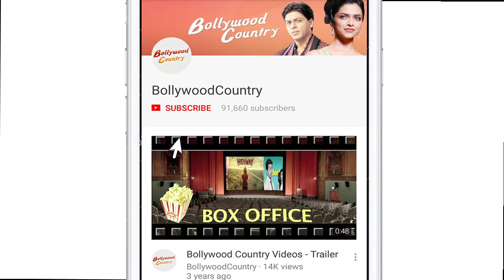No one RESPECTS Salman in Bigg Boss 11: Ex Contestant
Superstar Salman Khan has been playing a host in the reality show Bigg Boss for almost seven seasons now and here is ex-contestant and radio jockey by profession Pritam Singh who says that the contestants of season 11 do not even respect the actor. Being an ex-contestant of the show when Pritam was asked his views on the current season.